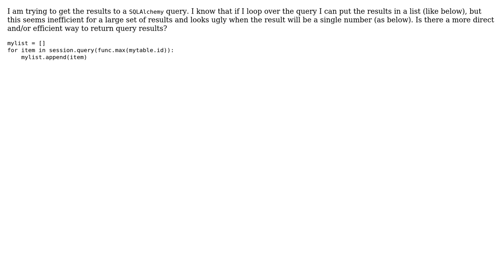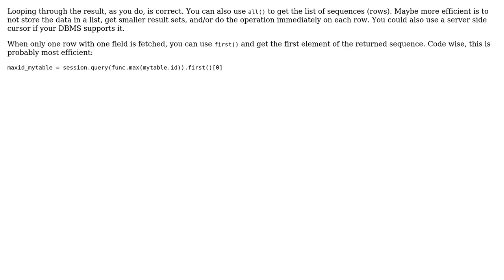Return Results of SQLAlchemy Search Query (2 Solutions!!)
Return Results of SQLAlchemy Search Query

With thanks & praise to God, and with thanks to the many people who have made this project possible! | Content (except music & images) licensed under CC BY-SA | Music | Images & others | With thanks to user Michael user geertjanvdk user balki and the Stack Exchange Network Trademarks are property of their respective owners. You are responsible for your own actions.